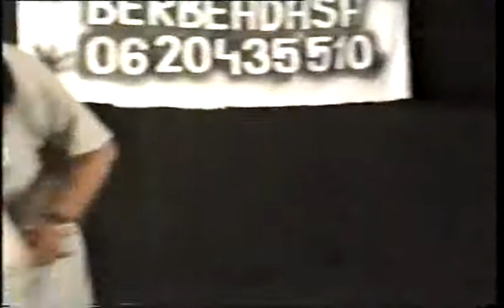Rhyme Power-DJ B.A.S.S.,Mic-Tee,Grave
Angyalföldi fellépés '98